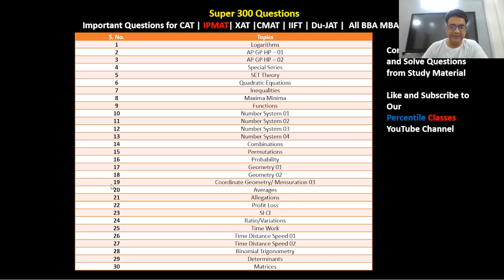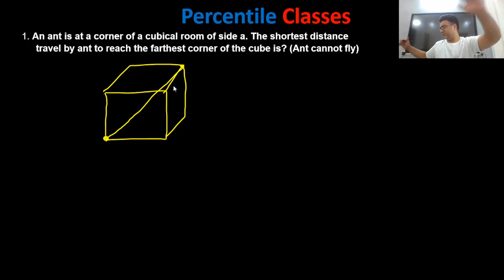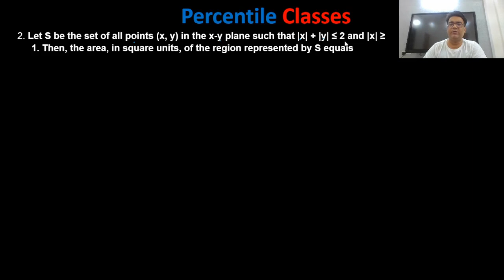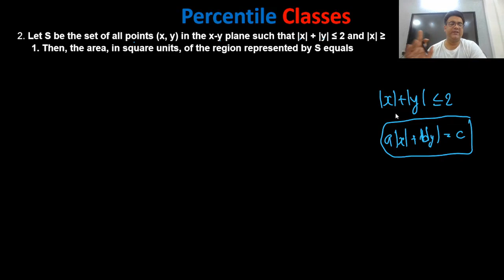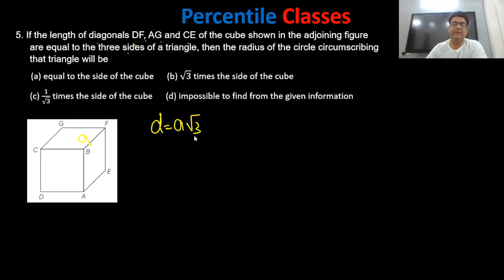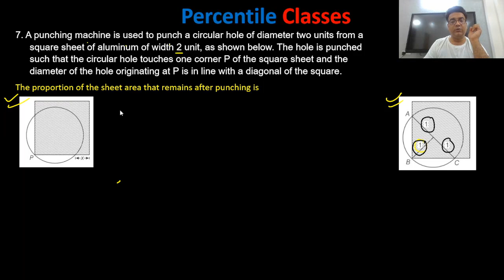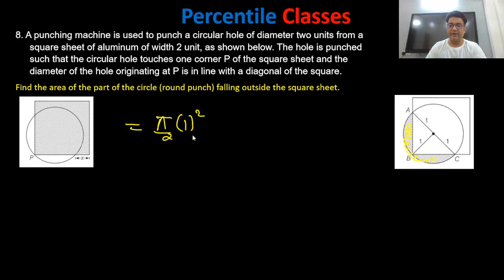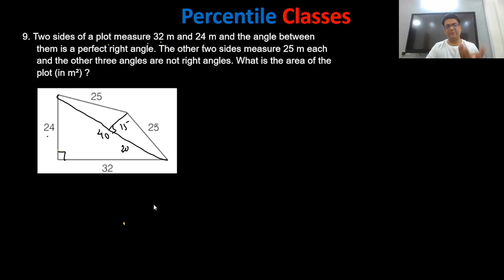SUPER 300 | Geometry 03 (Part 19) | Mensuration | Coordinate Geometry | IPMAT | Indore | Rohtak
Important _ quant_ Geometry_Mensuration

Below are the links for our Telegram Channels

Toppers Interview | IPM IIM Indore Toppers | IPM IIM Rohtak Toppers | IPM IIM Ranchi Toppers | IPM IIM Bodhgaya Topers

2. Exclusive TELEGRAM Channel for BBA : IPM and other Career Options
IPM (IIM Indore) Preparation : Percentile Classes

3. IPMAT Indore Solved Papers | IPMAT 2019 | IPMAT 2020 | IPMAT 2021| IPMAT 2022 | IIM Indore | IIM Rohtak | IPMAT Past Year Paper Solutions

4. IPMAT 2022 | IPM IIM Indore 2022 | IPM IIM Rohtak 2022 | NPAT 2022 | DuJAT 2022 | SET 2022 | Christ | BBA MBA after 12th Class | Best Career Options

5. Super 300 | Most Important Quant / Maths Questions for CAT | CMAT | IPMAT | IIM Indore | IIM Rohtak | Dujat | IIFT | NPAT | Important Maths Questions

13. CAT (MBA) Prep ; CMAT XAT TISS SNAT MAT